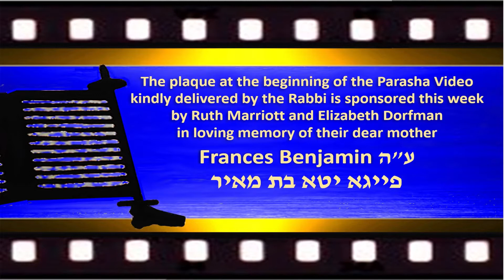Weekly Parsha with Rav Raphael Katz - 5780 Naso-Shavuot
Why do  we celebrate Shavuot on the "incorrect date"!